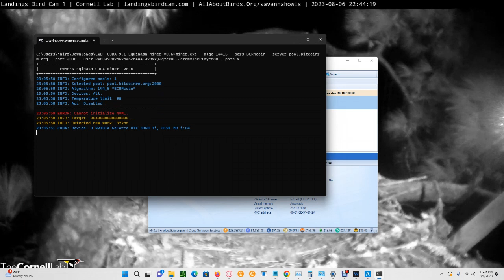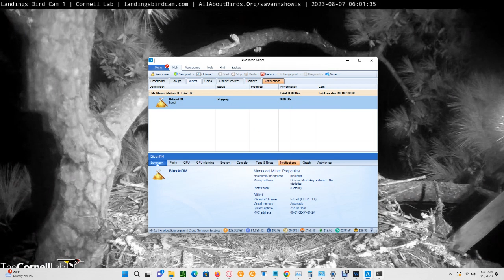Savannah Ospreys 08/06/2023 23:05